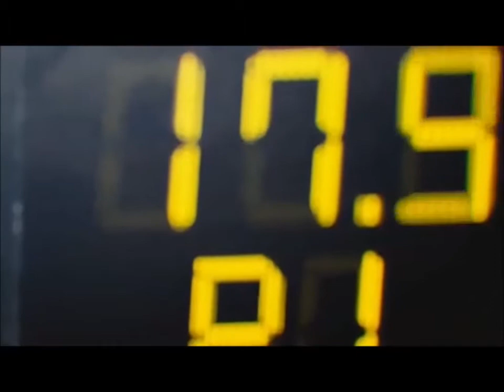Lenka - Blue Skies (REVOKE Remix)BMW (video)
I greet everyone on my channel
 I want to share with you my videos I love cars especially if you can combine the process with the music, I don't want to violate copyright